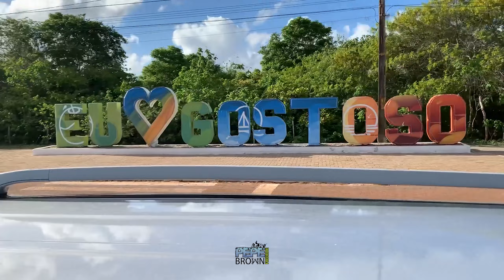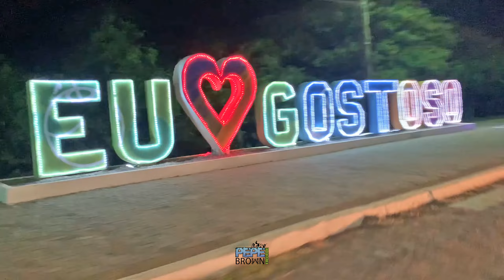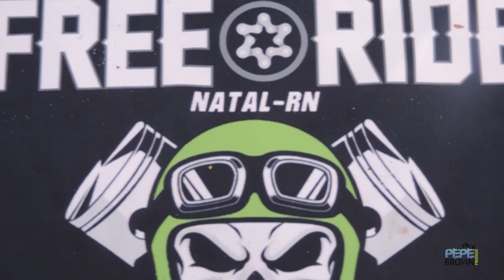Dakarianos Natalinos: Rally São Miguel a Galinhos 2024 by Simão motos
Dia de muitos desafios e velocidade total pelas dunas do Rio Grande do Norte.
Fomos até São Miguel do Gostoso no Litoral Norte do RN,
para aceleramos até a peninsula de Galinhos ida e volta.
Local foi, é e será palco do Rally RN 1500 em 2024, um dos melhores trechos da região para acelerar avontade.
Pelo dia de aceleração entre amigos, promovido por Ciro Maumau e Simão Motos.
Aproveitem.